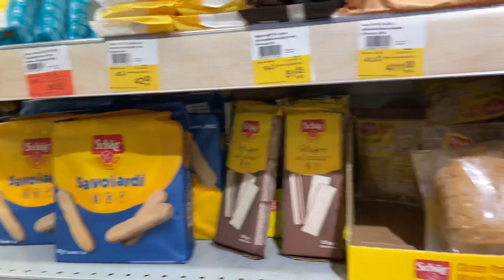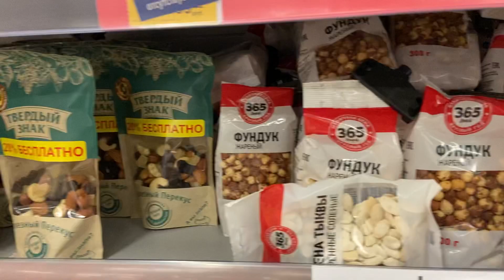Bashkir State Medical University: Lenta Supermarket ,Ufa, Russia | Contact: +91-9717172071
Shopping in Ufa, Russia is super easy, convenient, and inexpensive.
All the students who opted for Bashkir State Medical University for mbbs are very pleased to know that supermarkets in Ufa city are very modern, full of various options, and affordable.

Bashkir State Medical University is a highly rated and low-cost university in Russia. Every year more than 250 students from Indian go to study MBBS at Bashkir State Medical University.

It is often referred to as the highest-rated low-cost university in Russia.

Tuition Fee per year for MBBS Program: ₹2,75,000
Per year hostel fee: ₹18000